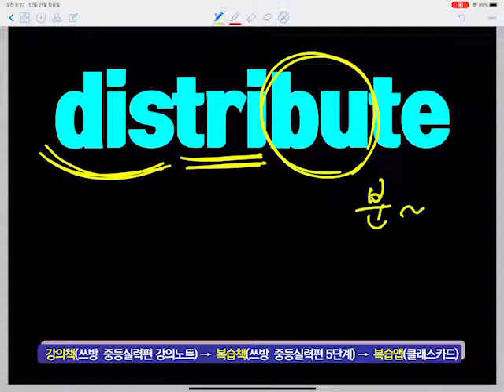쓰방 중등실력편5-1(1.25~1.5배속으로 보셔요)